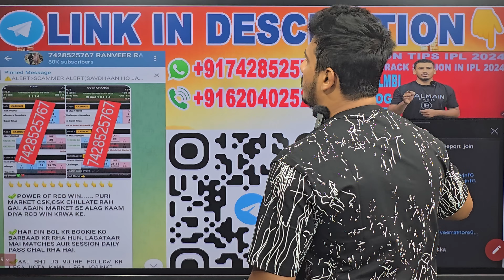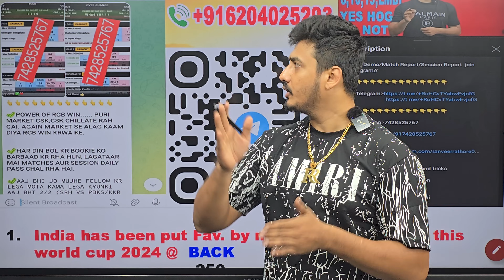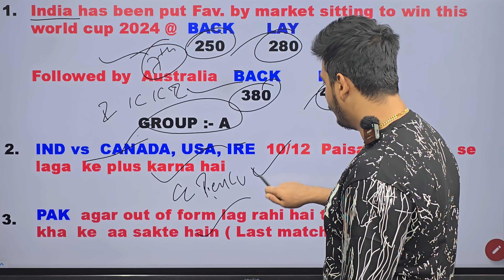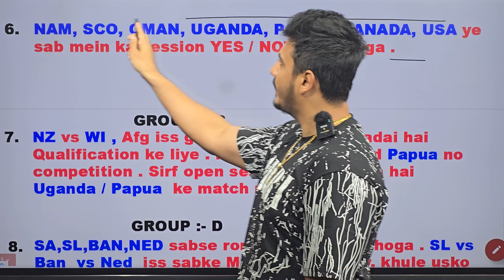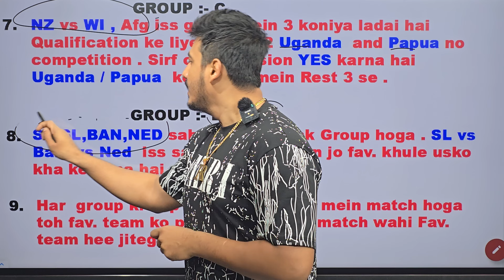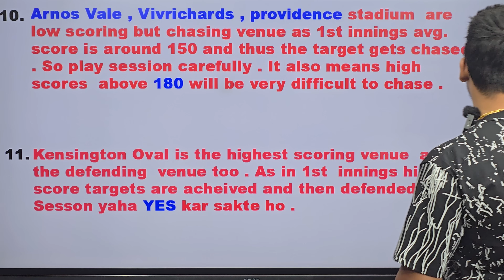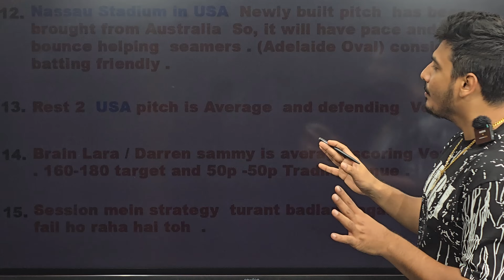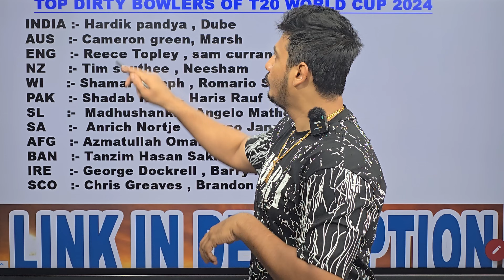T20 World Cup 2024 Tutorial, t20 World Cup 2024 prediction, World Cup 2024 winner prediction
T20 World Cup 2024 Tutorial, t20 World Cup 2024 prediction, World Cup 2024 winner prediction,T20 World Cup 2024 advance match prediction, t20 World Cup 2024 prediction, who will win World Cup 2024

t20 world cup 2024 winner prediction, who will win t20 World Cup 2024,t20 World Cup 2024 match prediction,t20 World Cup prediction 2024,t20 World Cup 2024 win prediction, mens t20 World Cup 2024 ,mens t20 World Cup astrology prediction

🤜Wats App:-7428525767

t20 cricket match today
t20 World Cup 2024 advance match analysis
t20 World Cup 2024 advance match prediction
t20 World Cup 2024 advanced match prediction
t20 World Cup 2024 advance winner prediction
t20 World Cup 2024 match prediction
t20 World Cup 2024 match prediction today
t20 World Cup 2024 today match prediction
t20 World Cup 2024 prediction
t20 World Cup prediction 2024
t20 World Cup prediction
t20 World Cup 2024 winner prediction
t20 World Cup 2024 score prediction
t20 World Cup 2024 squad prediction
t20 World Cup 2024 astrology prediction
astrology prediction on t20 world cup
astrology prediction on t20 world cup 2024
today t20 World Cup match dream11 prediction
today t20 World Cup match prediction
today t20 World Cup prediction
today t20 World Cup 2024 prediction
today t20 World Cup 2024 match prediction
today t20 World Cup 2024 win prediction
today t20 World Cup 2024 winner prediction
today t20 World Cup 2024 advance prediction
today t20 World Cup 2024 astrology prediction
match prediction today t20 World Cup 2024
 prediction today t20 World Cup 2024
winner prediction today t20 World Cup 2024
win prediction today t20 World Cup 2024
astrology prediction today t20 World Cup 2024
aaj ka match kaun jitega t20 World Cup 2024

World Cup prediction 2024
World Cup 2024 today match prediction
World Cup 2024 match prediction today
World Cup 2024 prediction today
World Cup 2024 match today
World Cup 2024 aaj ka match kaun jitega
World Cup 2024 session tips
World Cup 2024 session prediction
World Cup 2024 session kaise khele
World Cup 2024 fancy tips
World Cup 2024 fancy prediction
World Cup 2024 fancy kya hota hai
World Cup 2024 advance match prediction
World Cup 2024 advanced prediction
World Cup 2024 advanced match prediction
World Cup 2024 win prediction
World Cup 2024 winner prediction
World Cup 2024 astrology prediction
who will win world cup
who will win world cup 2024
who will win world cup 2024 cricket
who will win world cup 2024 predictions
who will win world cup 2024 astrology predictions
who will win world cup 2024 astrology
who will win world cup 2024 cricket astrology
icc t20 World Cup 2024
icc t20 World Cup 2024 predictions
icc t20 World Cup 2024 preview
icc t20 World Cup 2024 news
icc t20 World Cup 2024 squads
icc t20 World Cup 2024 winner prediction
who will win icc t20 World Cup 2024
icc t20 World Cup 2024 match prediction
icc t20 World Cup 2024 advance match prediction
icc t20 World Cup 2024 today match prediction
icc t20 World Cup 2024 match prediction today
icc t20 World Cup 2024 prediction today
icc t20 World Cup 2024 astrology prediction